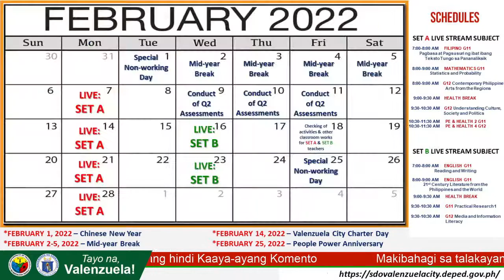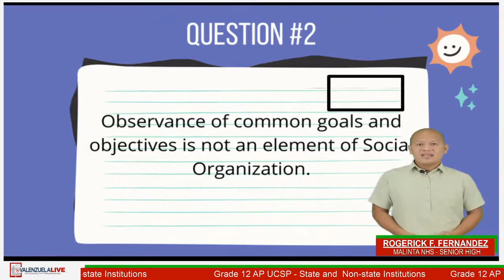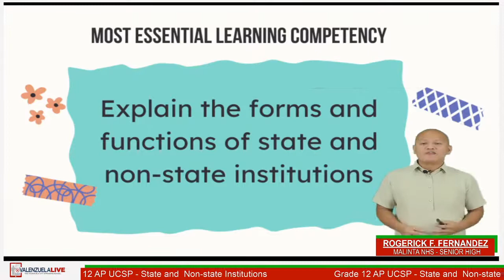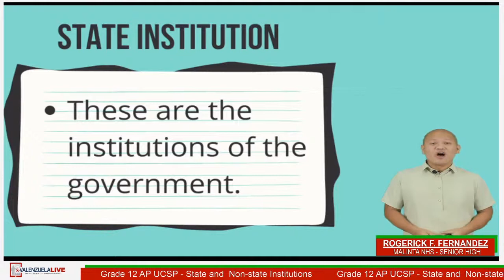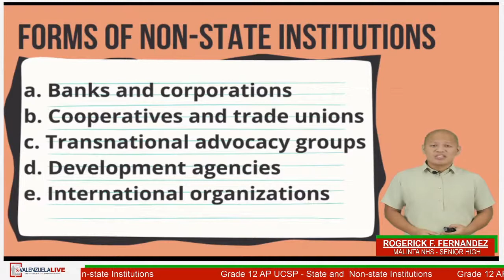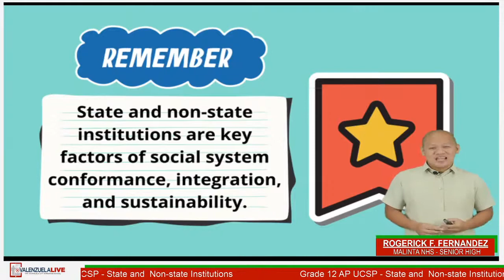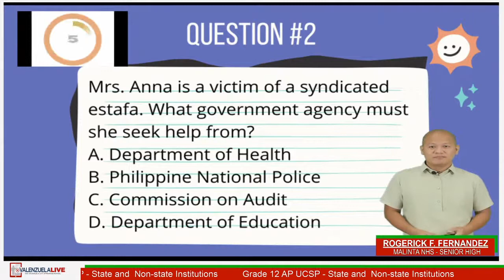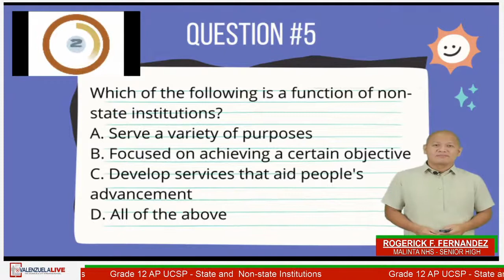Grade 12 AP UCSP - State and Non-state Institutions